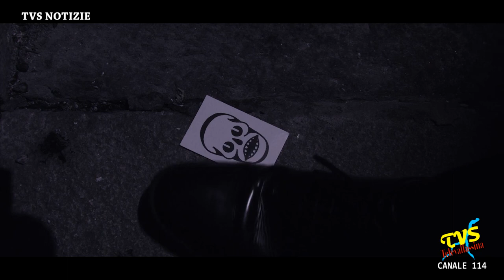Intervista a Federico Motta, sceneggiatore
Lecco - 19 Giugno 2023

Le telecamere di Televallassina hanno incontrato Federico Motta, sceneggiatore di Briosco (MB).